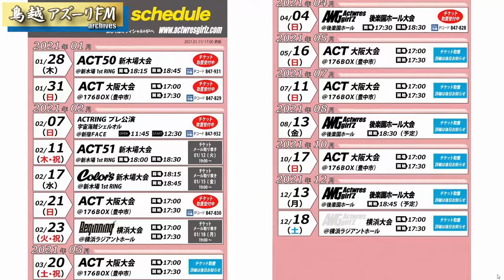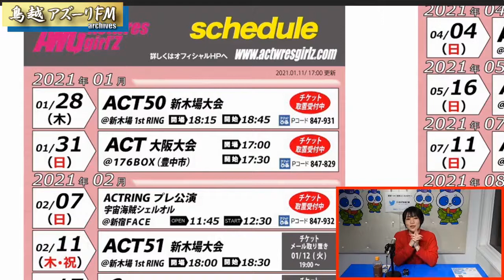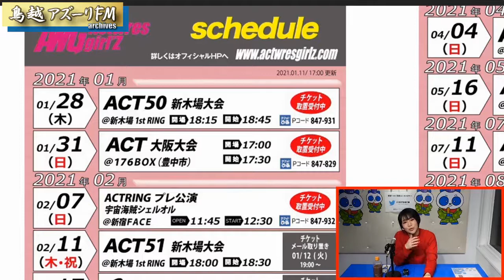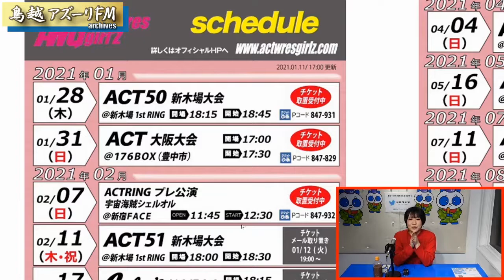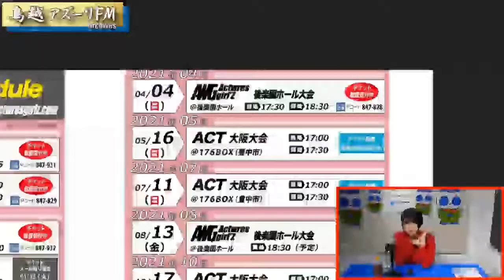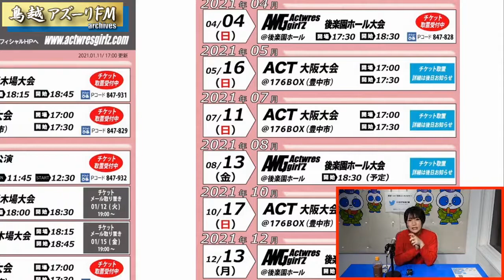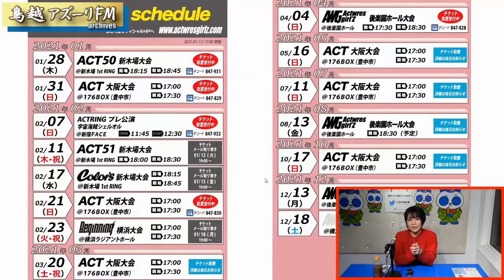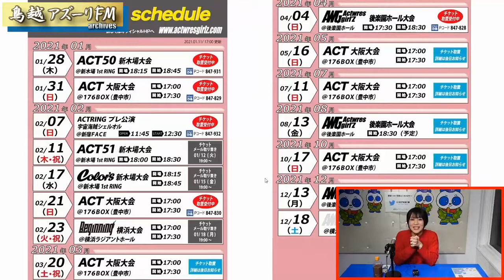2021年1月18日配信 Actwres girl'Z MONDAYNIGHTーツキハチー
MC：本間多恵